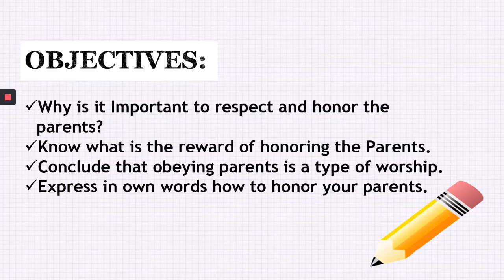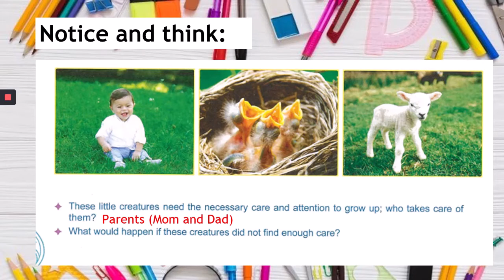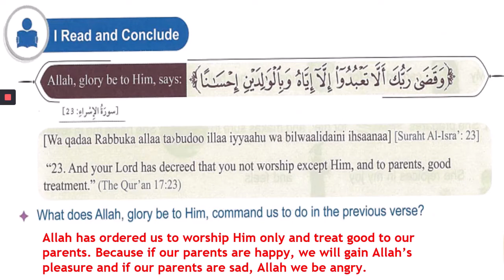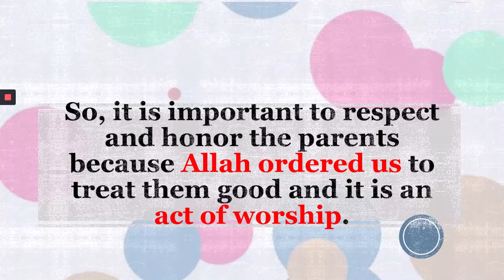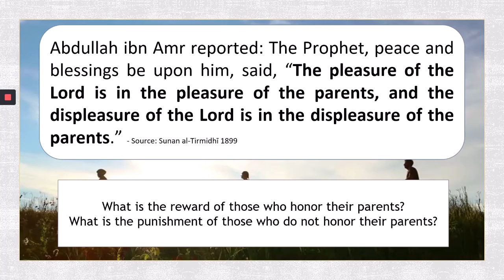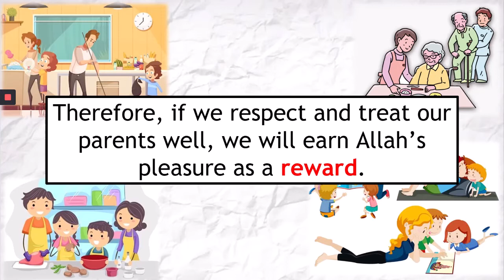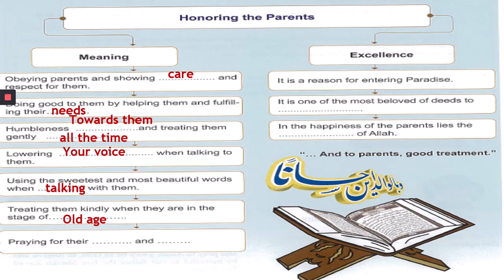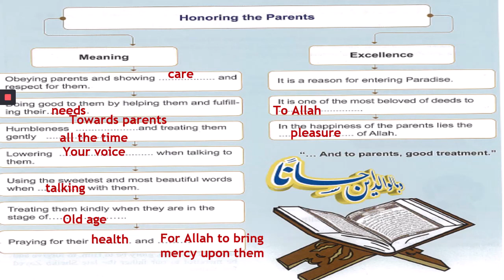HONORING THE PARENTS (Grade 3 Lesson 1)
Islamic Studies - TPGS